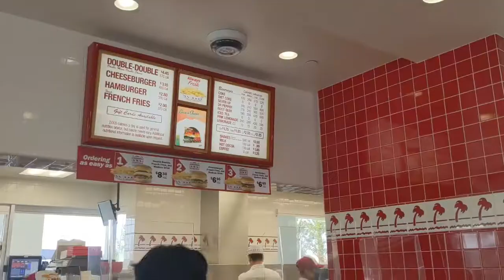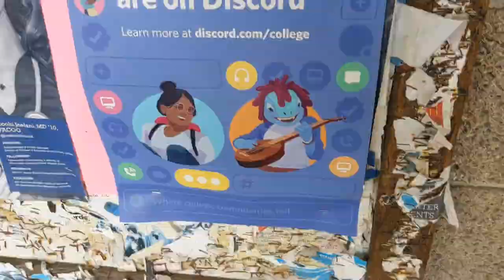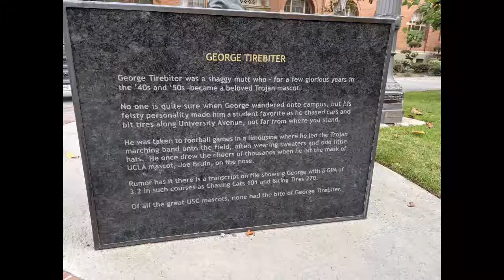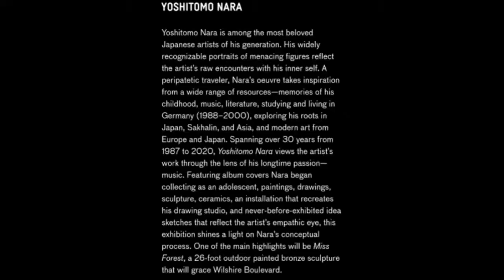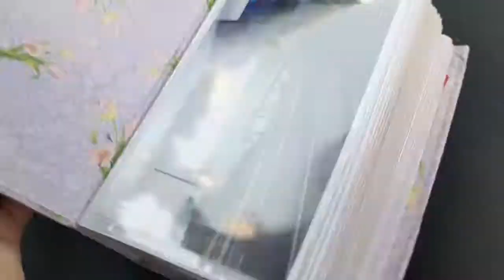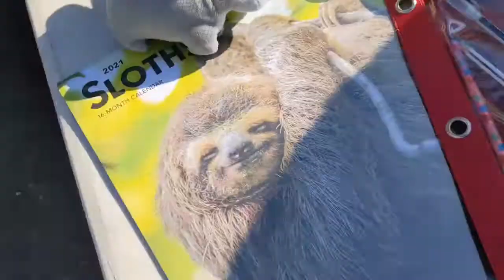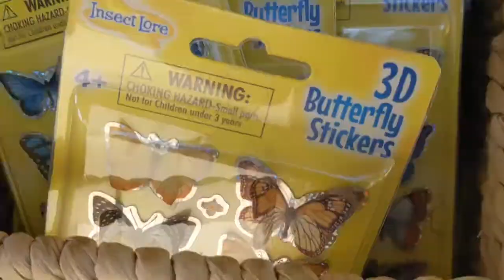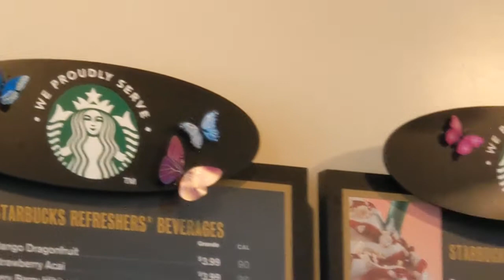Cali-4-Nia!!!!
i have never seen nor read harry potter

Margo Guryan - Sunday Morning
Margo Guryan - Why Do I Cry